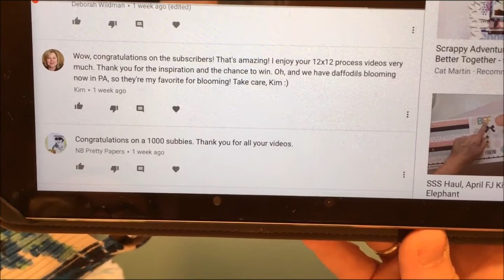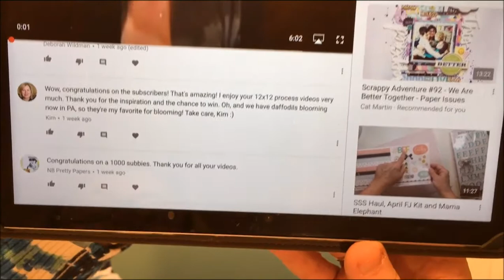1000 Subbies Winner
keddyo64(at)yahoo(dot)com